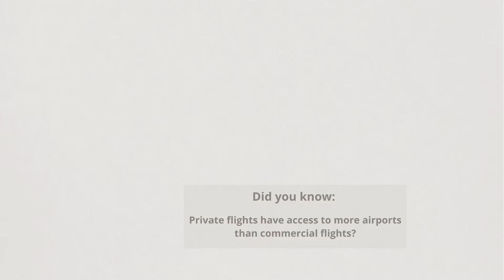Private Jets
Private jets are the most efficient way to fly!
Enjoy exclusive benefits such as:

Schedule flights at times that work for you.
Skip airport security and board directly.
Shorter flight times with no layovers.
Ride in comfort and style.
Reach more destinations than commercial airlines.